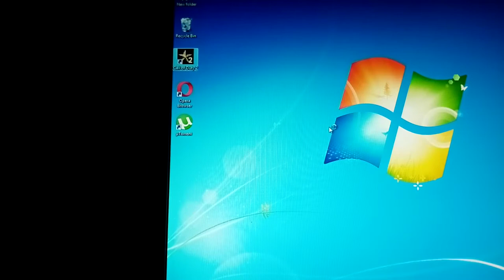Call of duty 2 resavanje misije